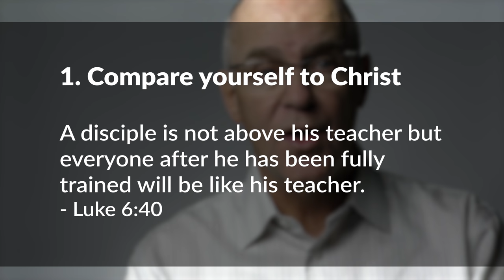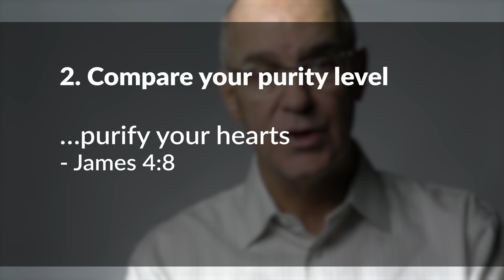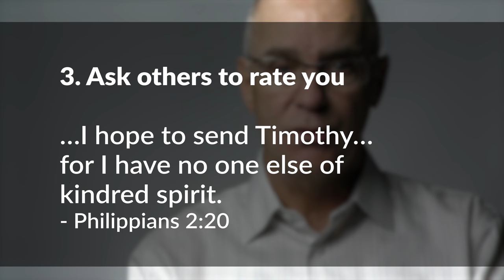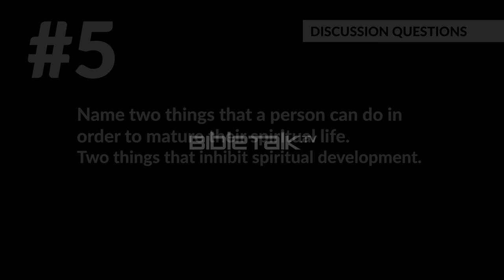How to Measure Spiritual Success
Measuring progress is an important factor in the success of any enterprise. However, we tend not to do this is in our spiritual lives.